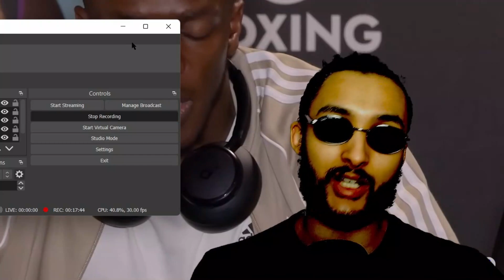KSI Manager *SUCKS HIM OFF* in DEFENSE of 'Worst Fights in History' vs Swarmz & Panini